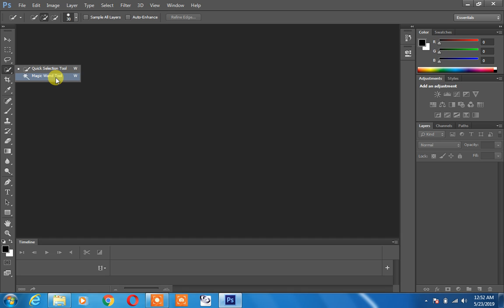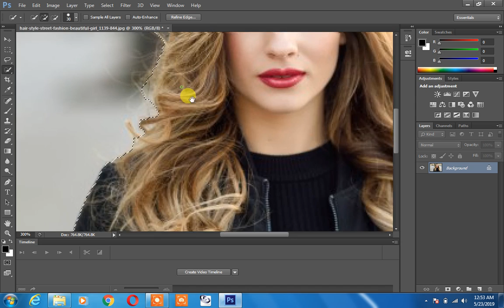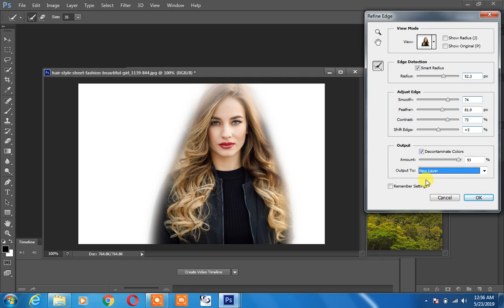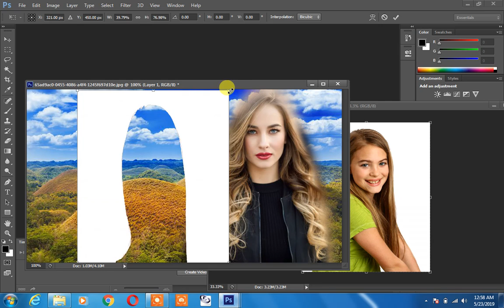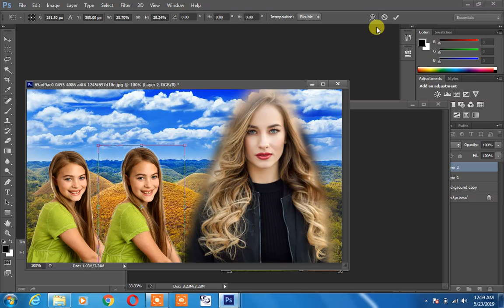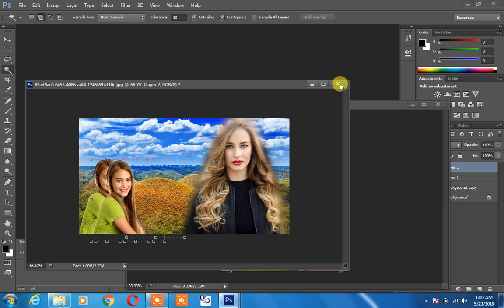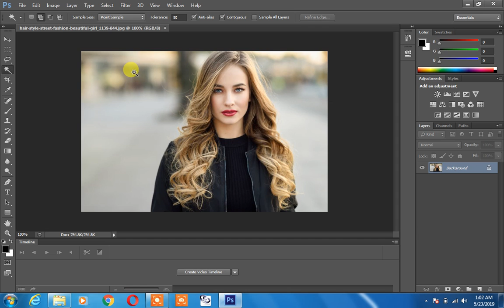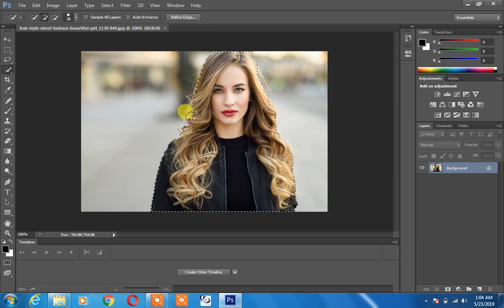ADOBE PHOTOSHOP CS6 | QUICK SELECTION | MAGIC WAND TOOL LECTURE NO 33 BY SIR MAJID